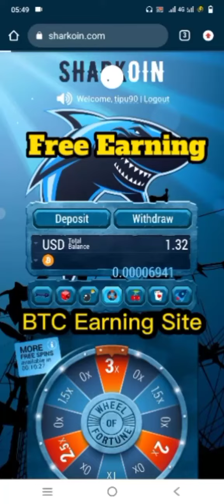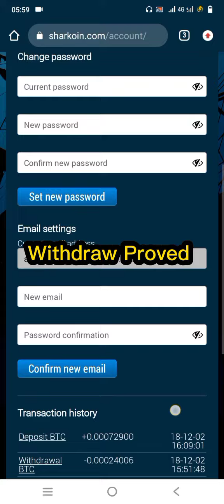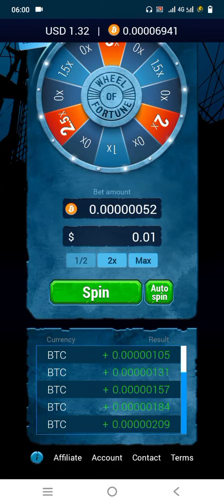Free BTC earning site | @blogs90bd68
Free BTC earning site | ‎@Blogs90 Bd